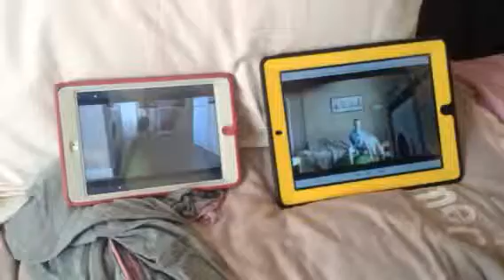Don & Sad Attack! 🌩🌞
Son + Dad = Sad
Dad + Son = Don